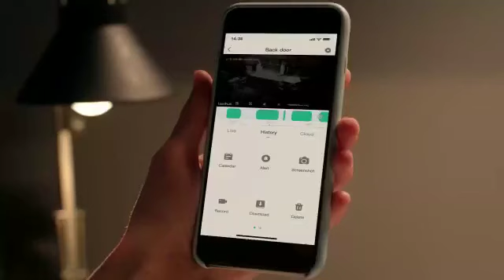cctv histar outdoor anti air